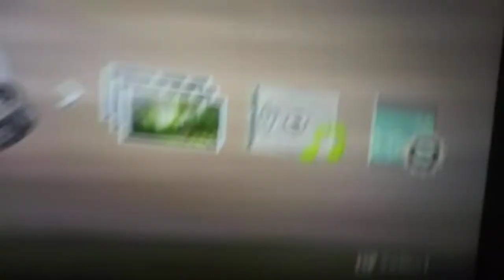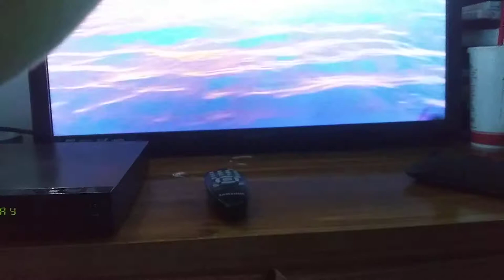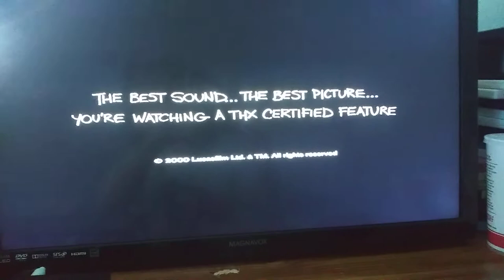Rod watches the THX Moo Can logo